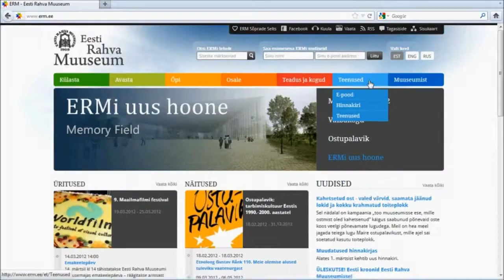Eesti Rahva Muuseumi e-pood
Eesti Rahva Muuseumi e-poest on võimalik osta raamatuid, postkaarte ja meeneid.

Video autor: Kaarel Susi
Muusika/music: